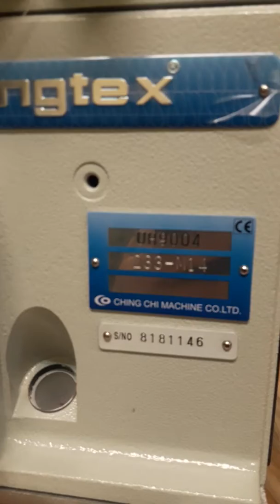REMALLADORA INDUSTRIAL MARCA KINGTEX 9004(2)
REMALLADORA INDUSTRIAL MARCA KINGTEX UH9004
SOMOS PERÚ MÁQUINAS ESTAMOS UBICADOS EN PROLONGACIÓN HUANUCO N 1737 2DO PISO LA VICTORIA AL COSTADO DEL PARQUE CANEPA EN GAMARRA O FRENTE A LA IGLESIA O COLEGIO SANTA MARIA GORETTI TELF 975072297 SR HENRY BAZÁN ESTAMOS EN ÉL SEGUNDO PISO